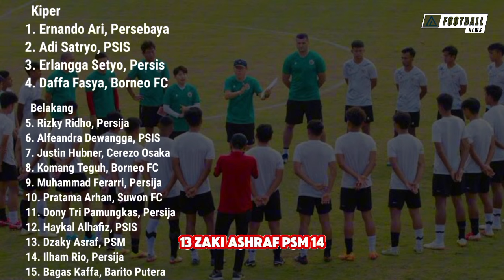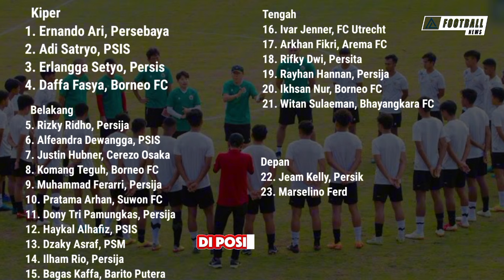Resmi Daftar Pemain Timnas U-23 Qatar, Naturalisasi Datang Lagi Juni?STY Memberikan Kabar Kontraknya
Resmi, Daftar Pemain Timnas Indonesia untuk Piala Asia U23 2024 Qatar.
Calon Naturalisasi Baru Datang Lagi Juni?,
STY Memberikan Kabar Terkini Mengenai Kontraknya

Daftar 27 Pemain TC Timnas U23 Indonesia untuk Kualifikasi Piala Asia U23 2024.

Kiper
1. Ernando Ari, Persebaya
2. Adi Satryo, PSIS
3. Erlangga Setyo, Persis
4. Daffa Fasya, Borneo FC

Belakang
5. Rizky Ridho, Persija
6. Alfeandra Dewangga, PSIS
7. Justin Hubner, Cerezo Osaka
8. Komang Teguh, Borneo FC
9. Muhammad Ferarri, Persija
10. Pratama Arhan, Suwon FC
11. Dony Tri Pamungkas, Persija
12. Haykal Alhafiz, PSIS
13. Dzaky Asraf, PSM
14. Ilham Rio, Persija
15. Bagas Kaffa, Barito Putera

Tengah
16. Ivar Jenner, FC Utrecht
17. Arkhan Fikri, Arema FC
18. Rifky Dwi, Persita
19. Rayhan Hannan, Persija
20. Ikhsan Nur, Borneo FC
21. Witan Sulaeman, Bhayangkara FC

Depan
22. Jeam Kelly, Persik
23. Marselino Ferdinan, KMSK Deinze
24. Fajar Fathurahman, Borneo FC
25. Rafael Struick, ADO Den Haag
26. Ramadhan Sananta, Persis
27. Hokky Caraka, PSS